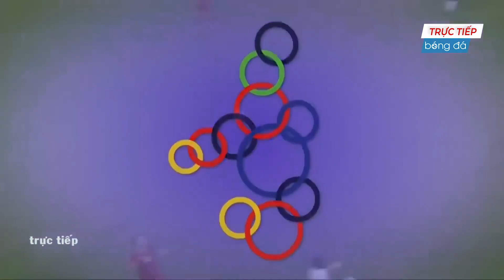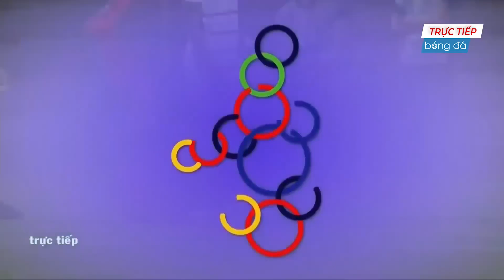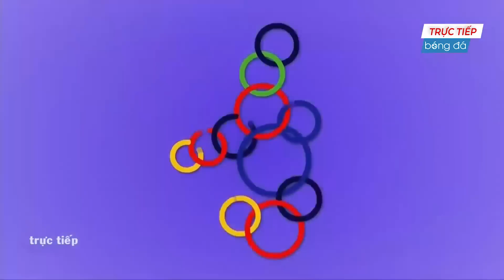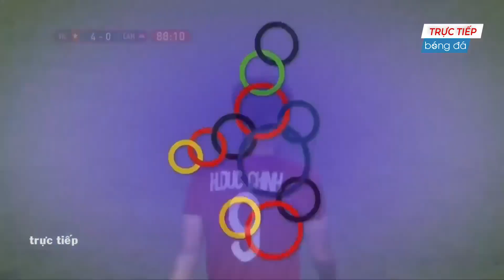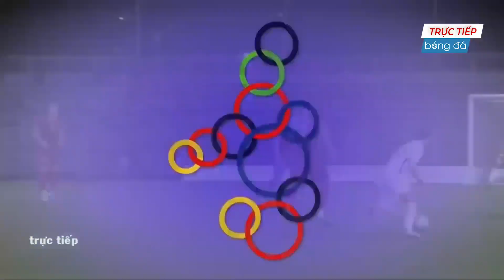🔴 LIVE | VIỆT NAM - CAMPUCHIA | ĐỐI THỦ KHÓC RÒNG TRƯỚC SỨC MẠNH CỦA ĐTVN